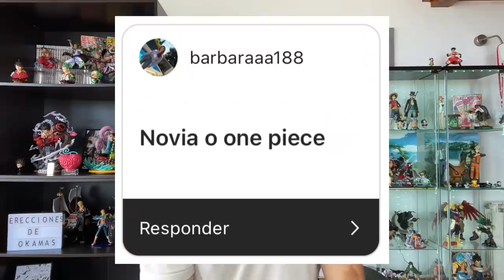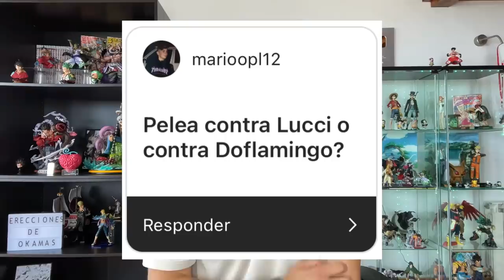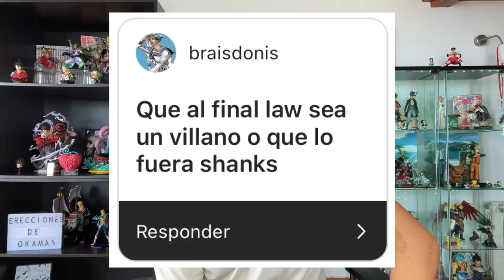¿SHANKS O LAW COMO VILLANOS DE ONE PIECE? - One Piece Elecciones de Nakamas